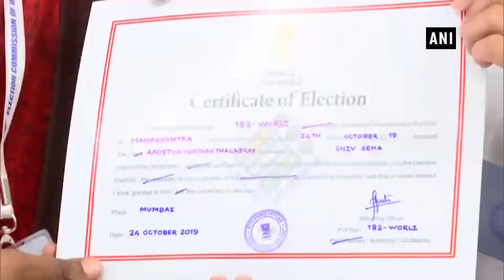‘People have blessed me’: Aditya Thackeray after winning Worli assembly seat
Mumbai, Oct 24 (ANI): Aditya Thackeray won the Worli assembly constituency in Maharashtra. “I am very happy that the people have blessed me with so much margin and vote,” said Aditya Thackeray. He is the son of Uddhav Thackeray, leader of the Shiv Sena, and grandson of Bal Thackeray.